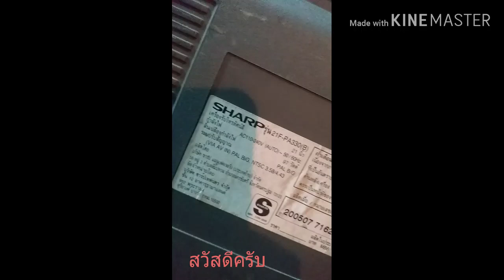SHARP 21F-PA330อาการ ร้อนแล้วดับ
ทีวีชาร์ป21"ร้อนแล้วดับลองทำตามคลิปดูครับ